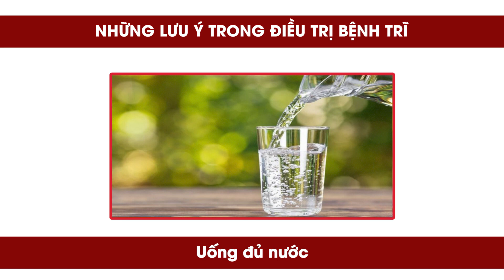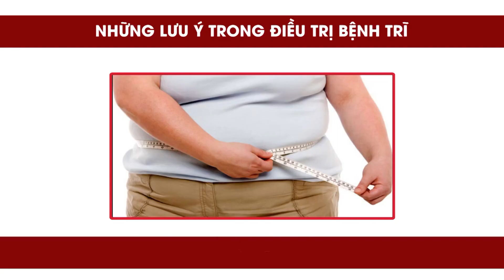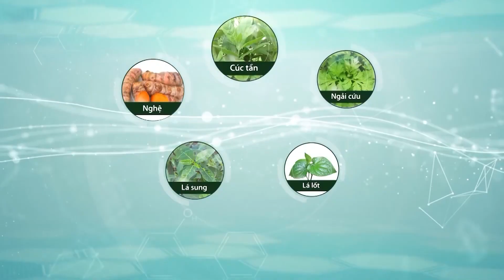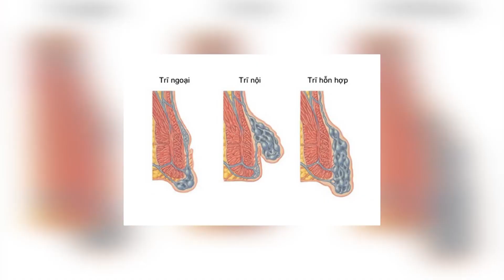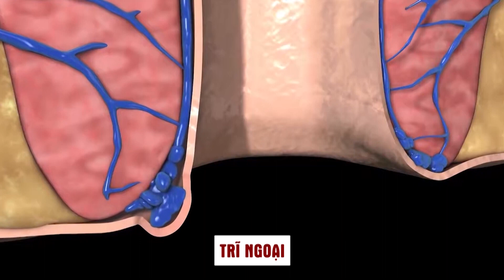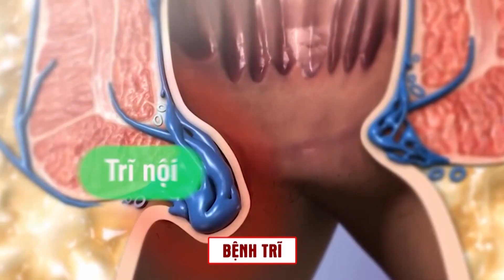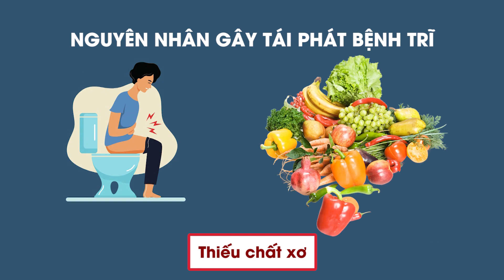[VTV2_SKĐV] Cách chữa bệnh trĩ dứt điểm, không tái phát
Trong chương trình Sống khoẻ Đời vui, phát sóng trên VTV2 về chủ đề Bệnh trĩ, hãy cùng gặp gỡ Bác sĩ Nguyễn Thị Vân Anh - Trưởng khoa nội Bệnh viện y học cổ truyền trung ương. Và lắng nghe những chia sẻ của Bác sĩ về căn bệnh trĩ mà chú Cương đang gặp phải.
🌟 CotriPro được chiết xuất từ thảo dược tự nhiên như cúc tần, ngải cứu, lá lốt, tinh nghệ trên dây chuyền hiện đại của nhà máy Công nghệ Cao Thái Minh Hitech.
🌟 CotriPro có 2 dạng sử dụng là viên uống và gel bôi:
- Dạng gel bôi tác động trực tiếp lên búi trĩ giúp giảm nhanh tình trạng đau rát, chảy máu, khó chịu do trĩ gây ra.
- Dạng viên uống tác động sâu vào bên trong giúp tăng sức bền thành mạch, co trĩ, giảm táo bón.
Bộ đôi tác động hiệp đồng giúp đẩy lùi những khó chịu dai dẳng cho trĩ gây ra.